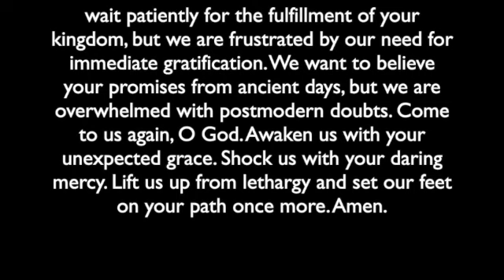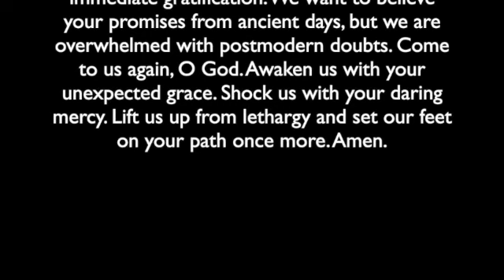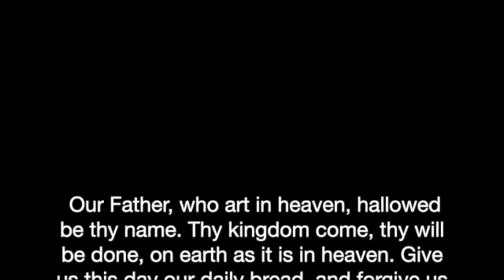Sunday Worship November 12, 2023